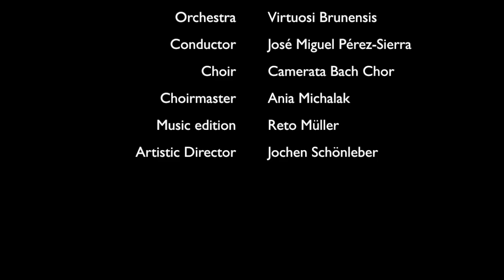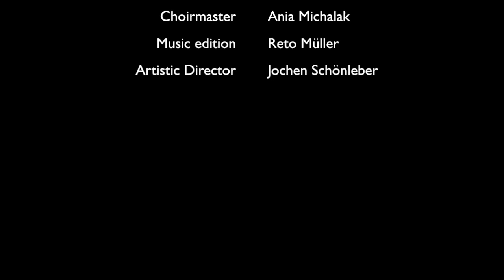Maxim Mironov "Arias for Rubini" M.W.Balfe "Falstaff"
Michael William Balfe "Falstaff" Aria of Fenton,  Bad Wildbad Festival 2016, Conductor J.M. Pérez-Sierra. LIVE recording